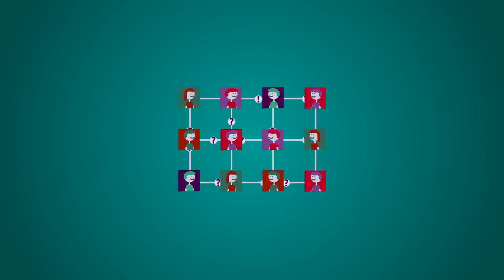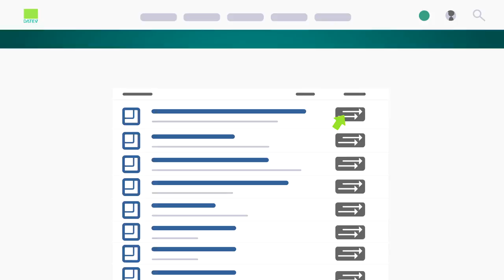TRIALOG.tv DATEV-Community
Erfahrungen austauschen und sich gegenseitig helfen – das ist die Idee der DATEV-Community. So kann man sich registrieren, anmelden und mitreden. Weitere spannende Themen finden Sie im TRIALOG-Blog

00:00   Intro
00:09   Definition
00:27   Fragen stellen
00:50   Feedback geben
01:02   Up-to-date sein
01:16   Login wählen
01:54   Outro